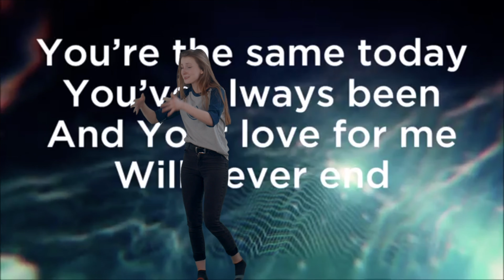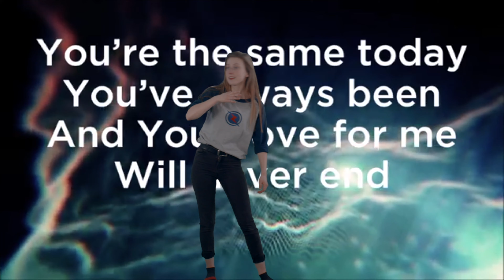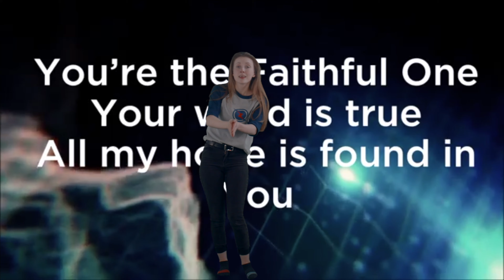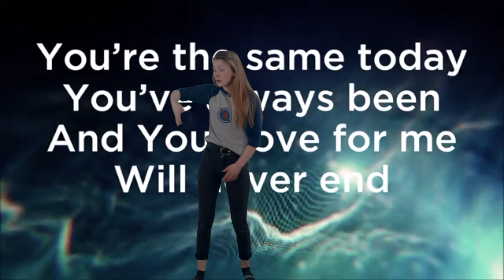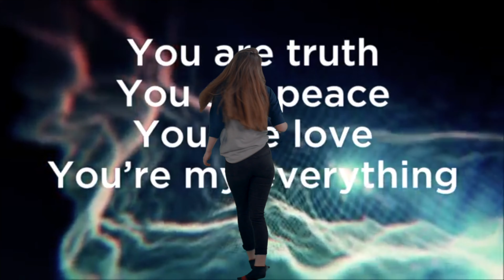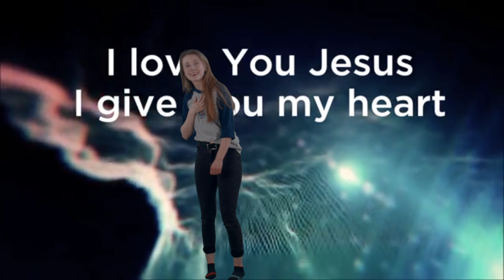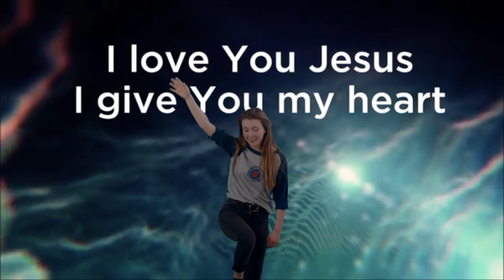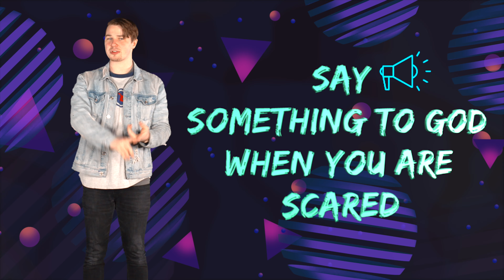Kids Zone TV | Season 2 | Episode 5 | Allison Park Church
To support this ministry and help us continue to reach people all around the world

Allison Park Church is a multi-site church in Pittsburgh, PA committed to creating an environment where God meets you where you are and helping you discover how you can make a difference in the world.